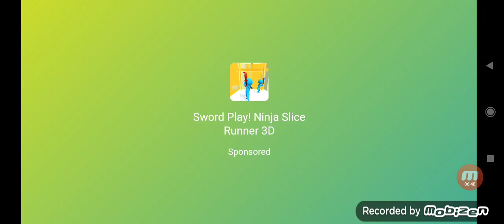future gamer matabal ya koe game ha na kuch na kuch